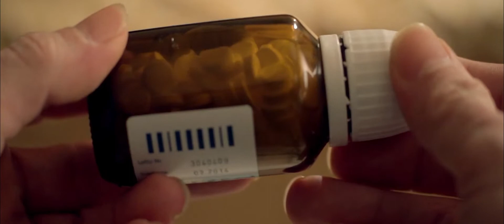PAOLO RICCI - Cortometraggio: "POLLO CRUDO" di Matteo Piccinini - Trailer